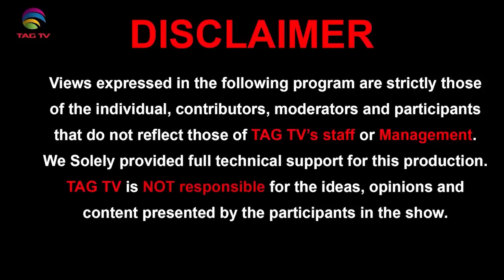Is Pakistan threatening the USA? Why is Pakistan afraid of Modi-Biden Meeting? Major Gaurav Arya